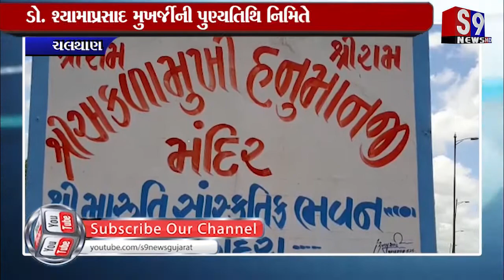ચલથાણ : ડો. શ્યામાપ્રસાદ મુખર્જીની પુણ્યતિથિ નિમિતે વૃક્ષારોપણ કરાયું